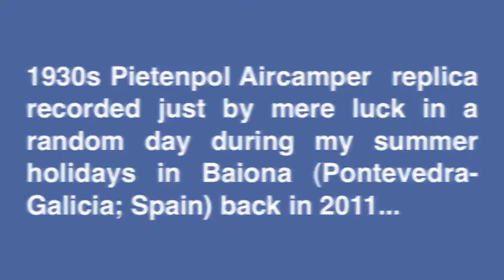1930s Pietenpol Aircamper replica caught by mere luck on a random summer day.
This is actually no new stuff, but rather I considered it better to merge these two videos recorded back in 2011 into one single video.

Spanish-registered Pietenpol Aircamper replica flying over Baiona (Pontevedra-Galicia; Spain) in a random day during my summer holidays back in 2011.